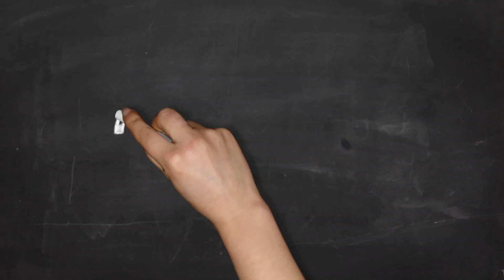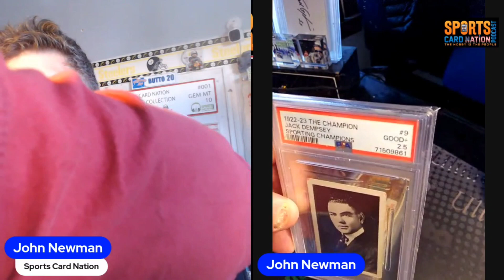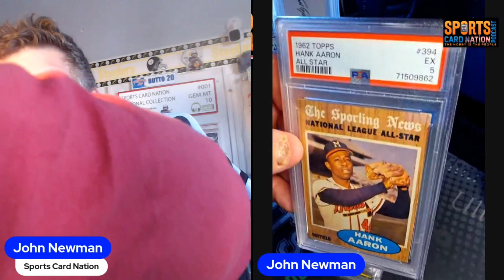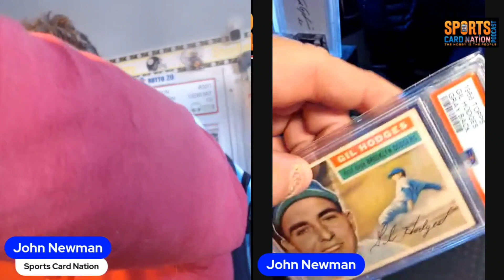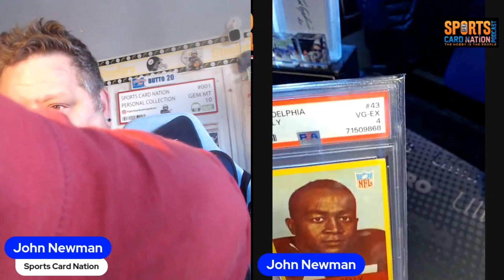PSA 8-Card Submission Reveal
I reveal a recent 8-card PSA submission that is back.